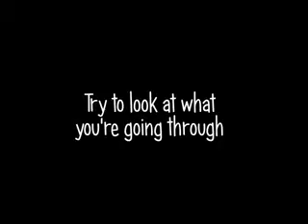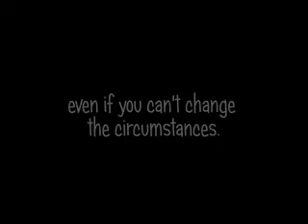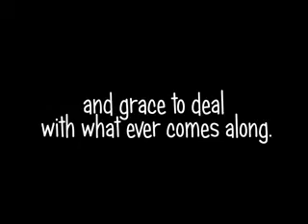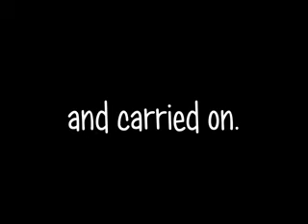Believe in Yourself